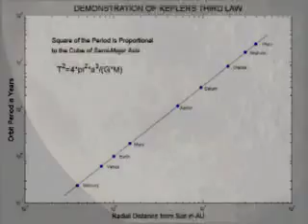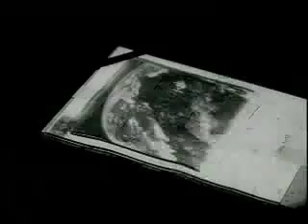NASA | We Did All That in 50 Years!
Humans have always looked up at the sky. They used astronomy to track time, orient their cities, decide when to plant their crops, and even based their religious practices on their celestial world. But there was much more to learn.